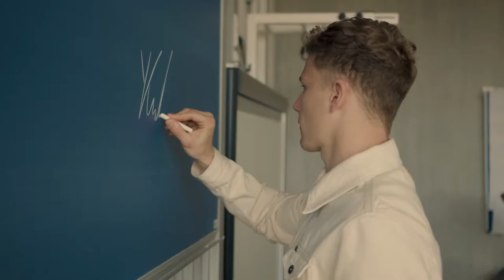LIFE AFTER FOOTBALL of... Yannik Keitel